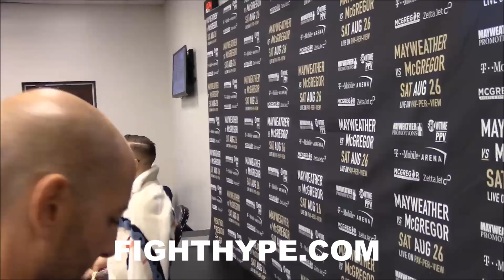CONOR MCGREGOR ADDRESSES RACIST ALLEGATIONS: "I DON'T EVEN SEE COLOR"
FightHype.com was on hand at the Barclays Center in Brooklyn, New York where undefeated future Hall of Famer Floyd Mayweather and UFC multi-division champion Conor McGregor held the third of four press conferences to promote their highly-anticipated cross-sport mega-fight. Check out what McGregor had to say about Mayweather, the fight, and much more.